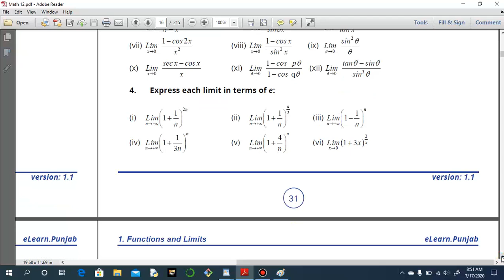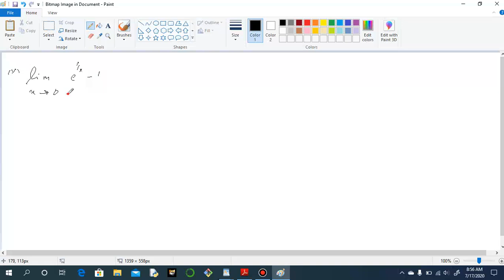FSC lecture#12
Q#04 of 1.3